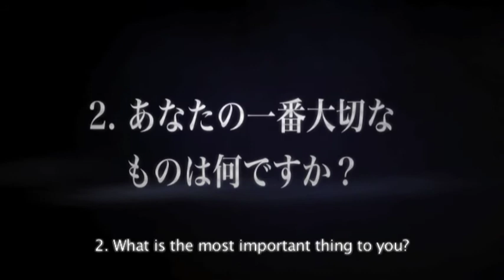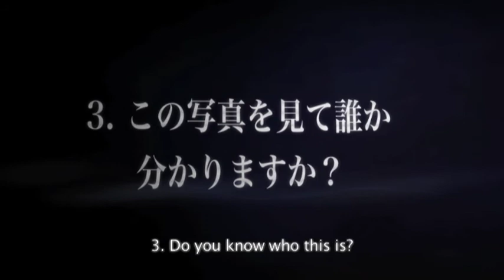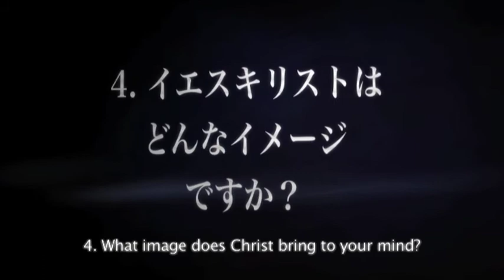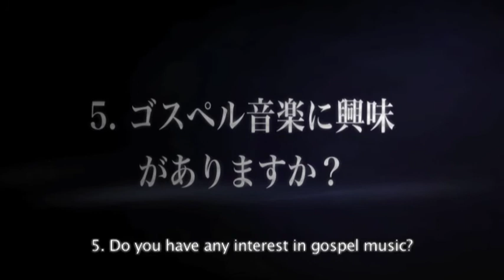Interviews in Ginza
On October 23, 2010 we walked around Ginza, the area around the worship location of Grace City Church, asking people various questions about what they value and their image of Christianity.